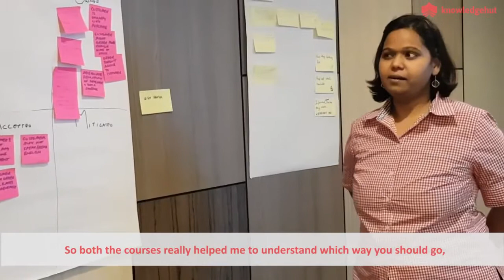Candidate Feedback from Leading SAFe 4.5 Training Course | KnowledgeHut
Our 2-day Leading SAFe® training class gives you the knowledge required to become a Certified SAFe® Agilist, and to lead agile transformation within your enterprise using the Scaled Agile Framework and its underlying principles of flexibility, lean thinking and product development flow.